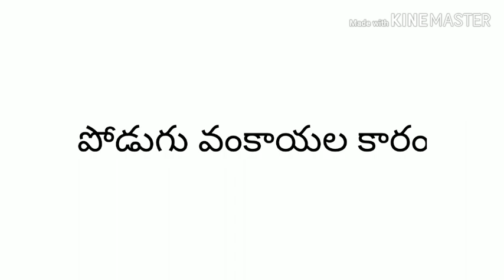Stuffed Brinjal Fry Recipe | Gutti Vankaya Fry | Stuffed Eggplant Fry | Long Purple Brinjal Recipe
Super Woman Housewife kitchen

Stuffed brinjal fry very common Recipe In india.Simple and easy Recipe.Stuffed brinjal made with diffrent types of stuffing.eggplant served rice , chapathi , puri , and roti etc.

Ingredients:- goundnuts , sesame seeds, red mirchi , coriander , oil , salt , curry leaves etc.

Preparation:Above Video

As per knowledge I am sharing with u all I hope it will be helpful to housewife's out there.just feel the awesomeness of Telugu Food.